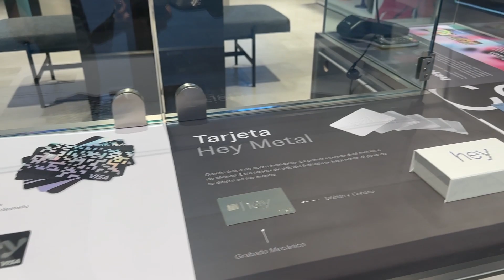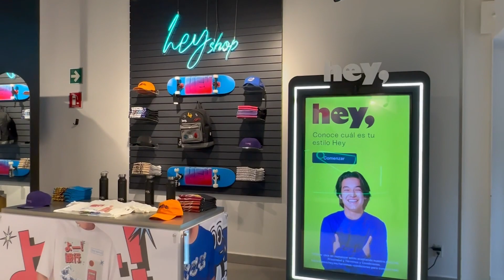Visitando la Fan Shop de Hey Banco en CDMX | ZIDACO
Jamas pense llevarme esta experiencia !